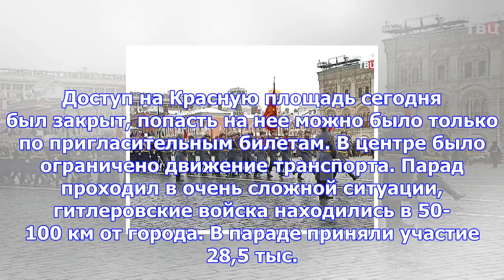Репетиция парада прошла на красной площади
В воскресенье на Красной площади в столице прошла генеральная репетиция торжественного марша, посвящ...